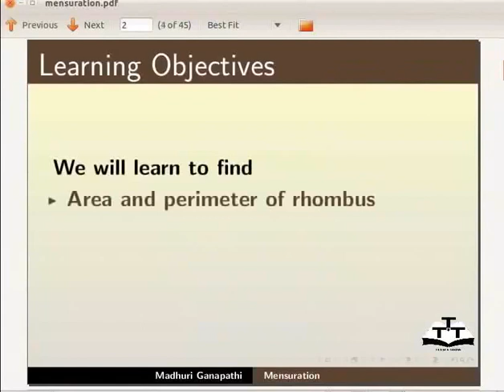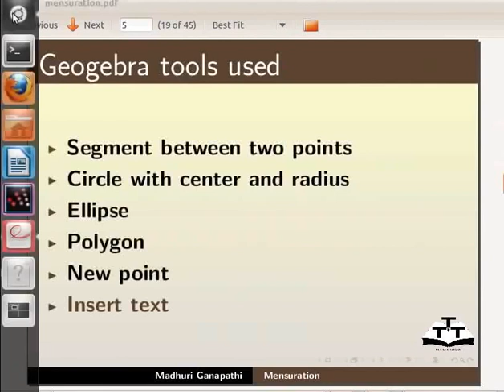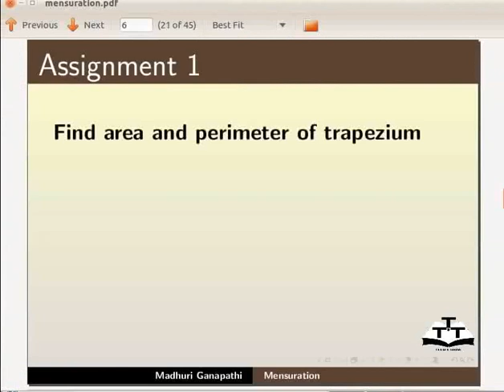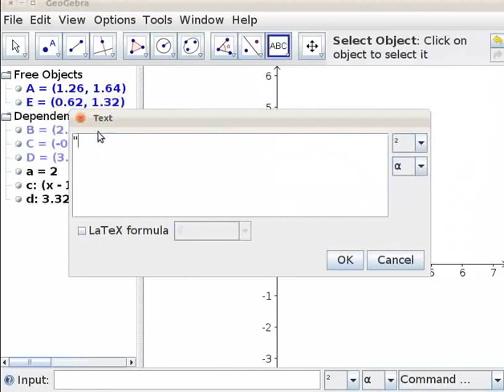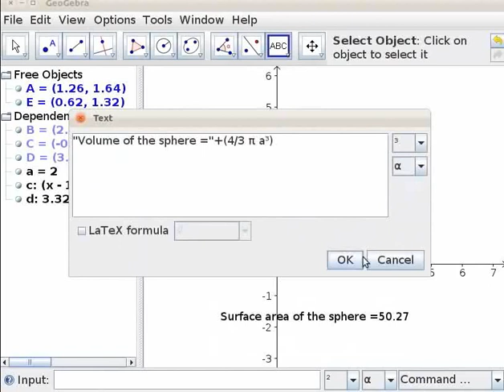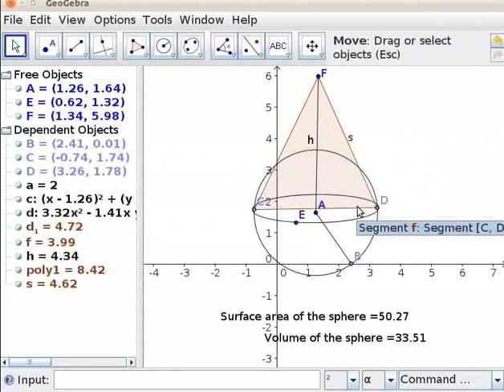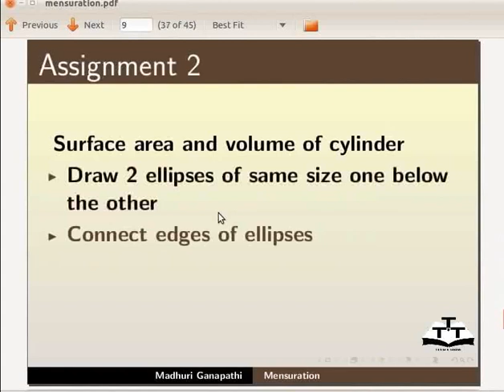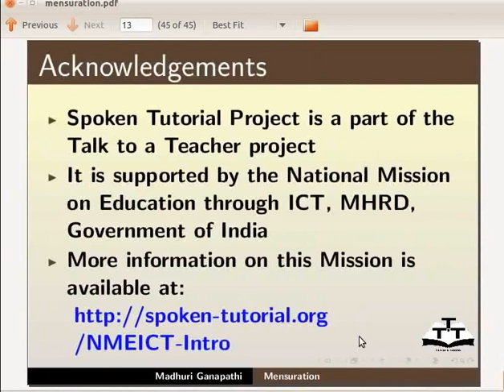Mensuration - Tamil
Mensuration

        Segment between two point

        Circle with centre and radius

        Ellipse

        Polygon

        New point

        Insert text

    Area and perimeter of rhombus

    Surface area of sphere and cone

    Volume of sphere and cone